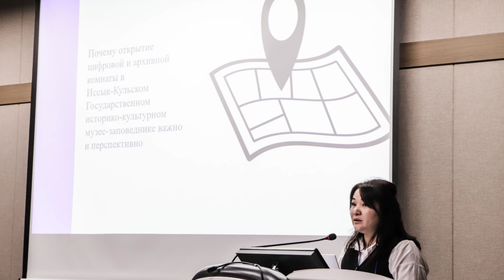2023 ACC Cultural ODA Invitational Workshop for the Kyrgyz Republic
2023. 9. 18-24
ACC in Korea